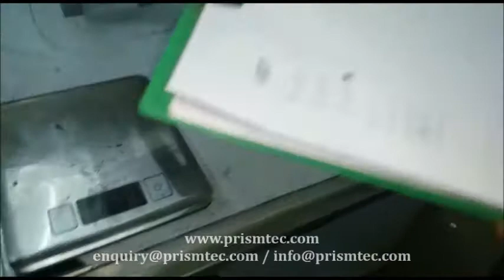Semi Automatic Adhesive Filling Machine for 5 KG White Adhesive